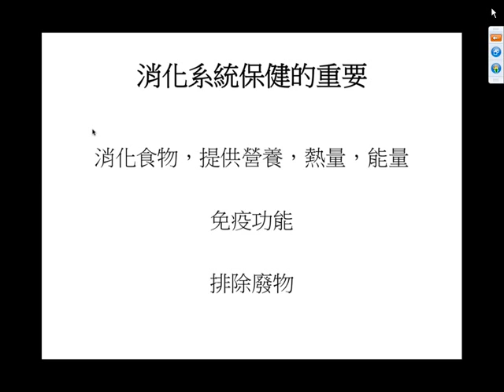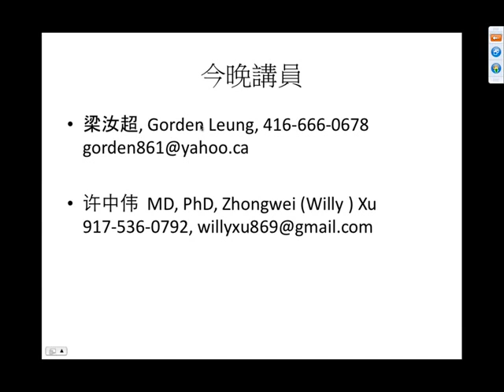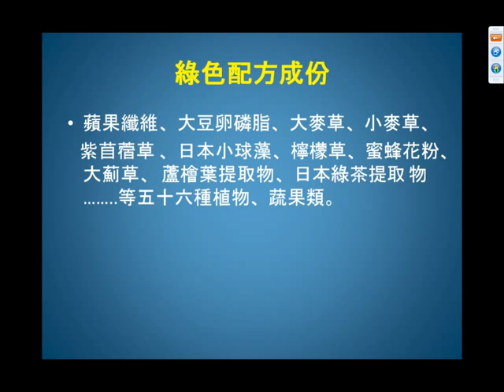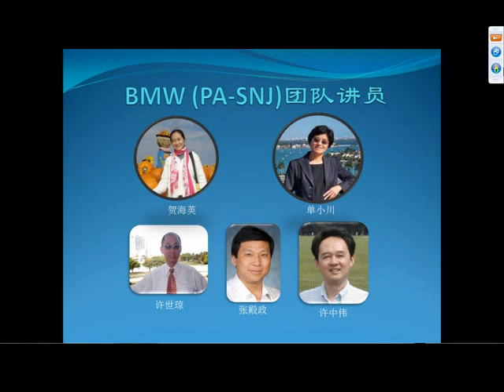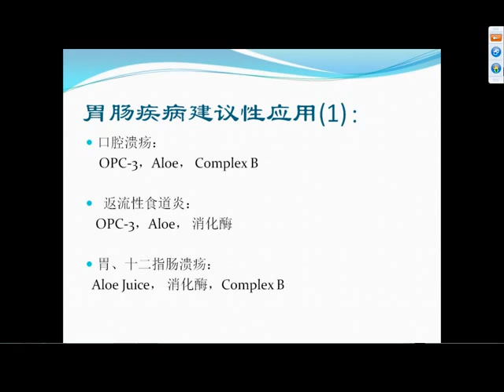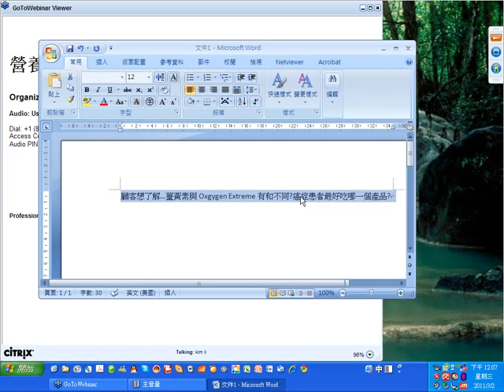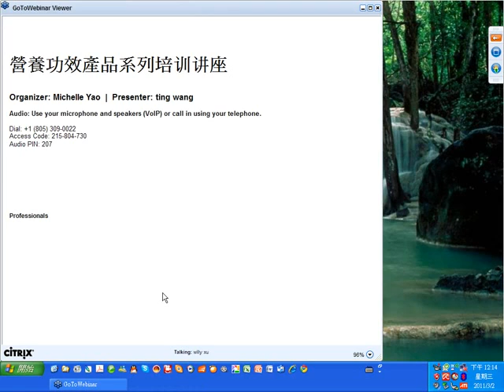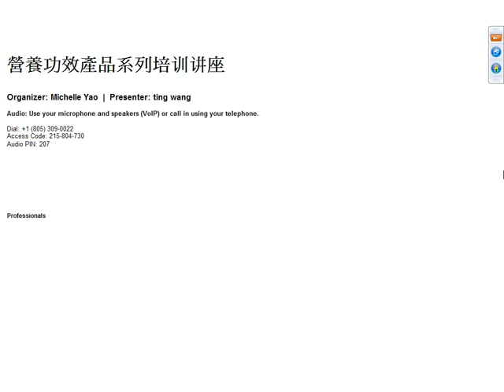2011-03-01_第07讲 消化系统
消化系统